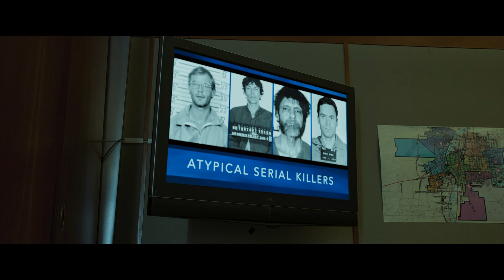Boneyard Movie 2024 Ending Explained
Boneyard Movie 2024 Ending Explained, Inspired by the true events of a serial killer that may still be out there today.

0:00 : INTRO
00:42 Movie Story
03:30 tate explained
05:11 Caesar
07:27 who is killer?